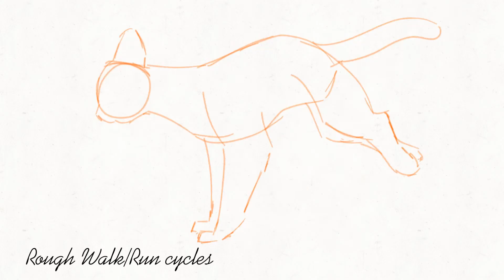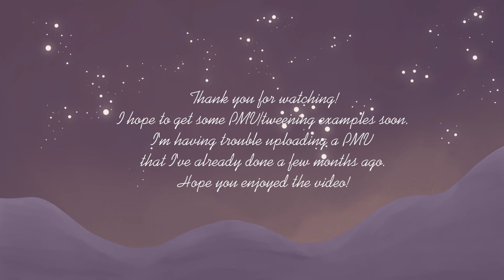Animation and Art Examples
This is a compilation of my artwork and animation from the last few months. This is mostly for applying for MAPs (multi animator projects.) Enjoy!

I hope the quality is decent, the preview looks pretty pixelated and nasty. Hope the actual video will look better!

Programs: IbisPaintX (art), Flipaclip (animation), and Corel VideoStudio 2021(editing).